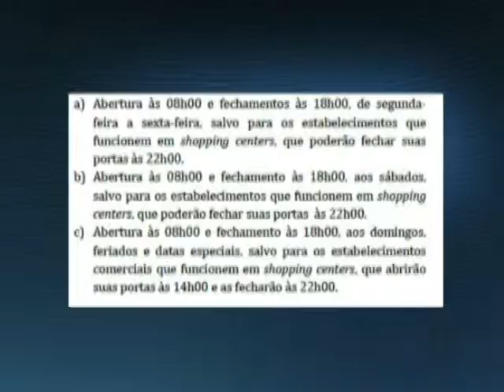Horário de funcionamento do comércio em Marabá provoca nova polêmica entre vereadores